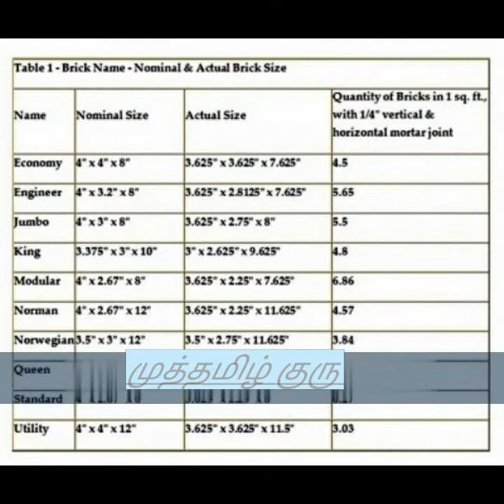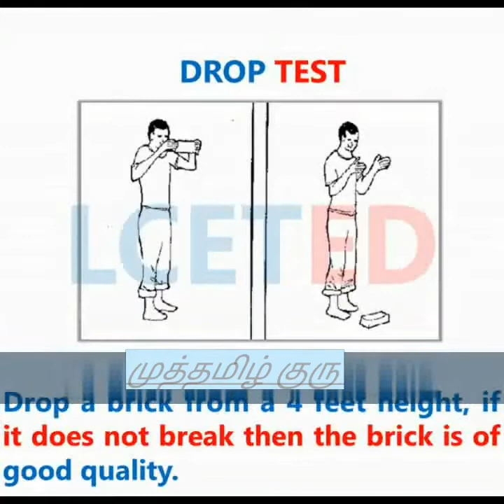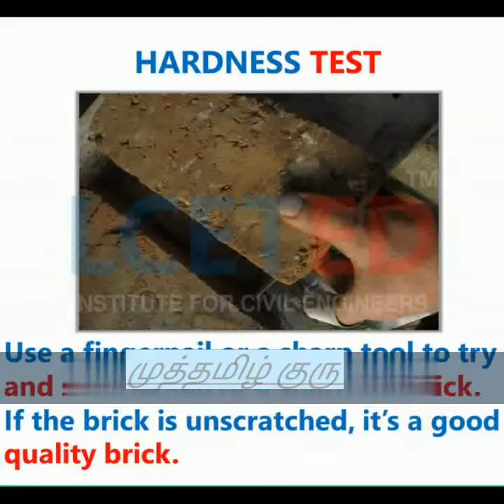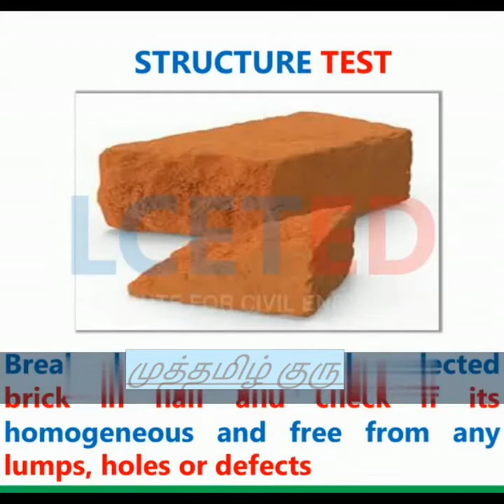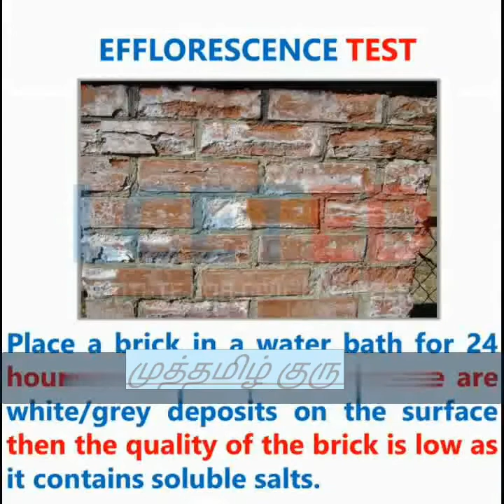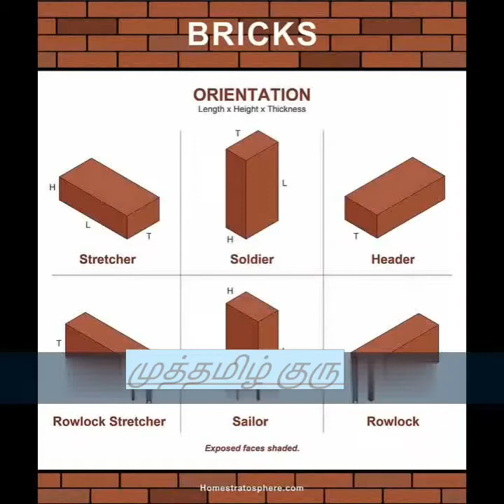ஒரு வீட்டைக் கட்டுவதற்கு சரியான செங்கலை எவ்வாறு தேர்வு செய்வது எப்படி???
செங்கல் மிகவும் பிரபலமான, கோரப்பட்ட, மலிவு மற்றும் நடைமுறை கட்டுமான பொருள்இது பல்வேறு கட்டிடங்கள் மற்றும் கட்டமைப்புகளின் கட்டுமானத்தில் பரவலாகப் பயன்படுத்தப்படுகிறது. இது அதிக வலிமை, நம்பகத்தன்மை, ஆயுள் ஆகியவற்றால் வேறுபடுகிறது, மேலும் சிறந்த வெப்பம் மற்றும் ஒலி காப்பு பண்புகளையும் கொண்டுள்ளது.